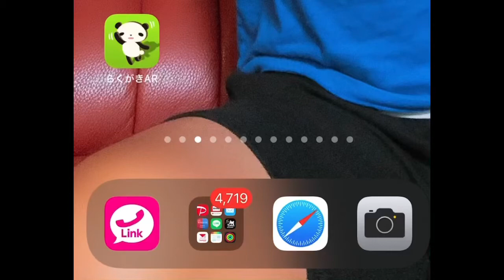らくがきAR